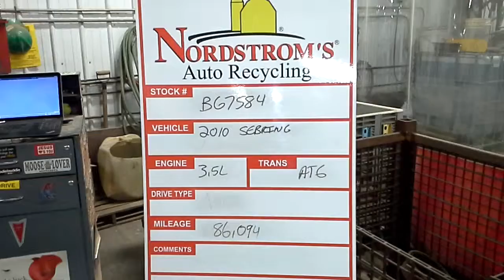Parts for 2010 Sebring BG7584